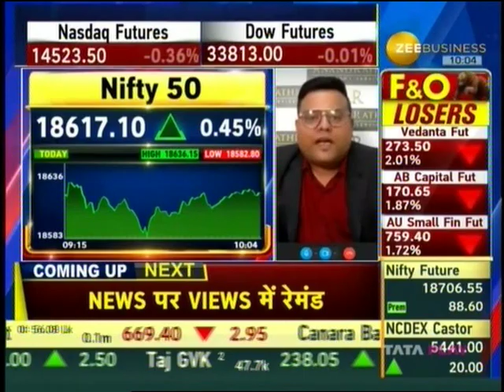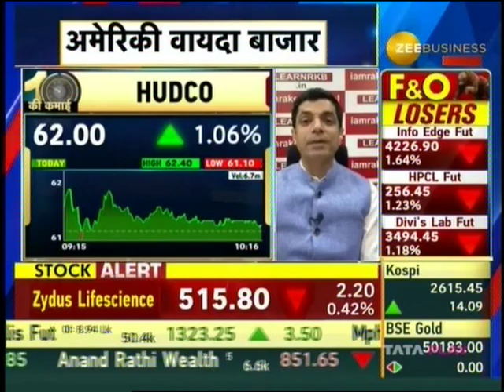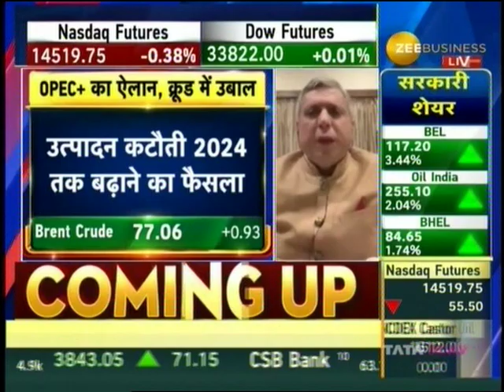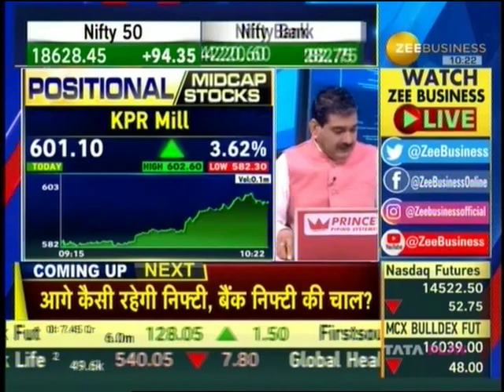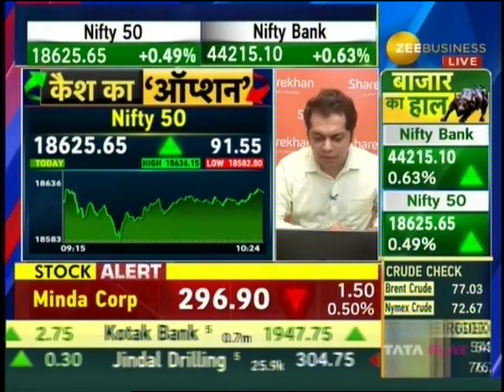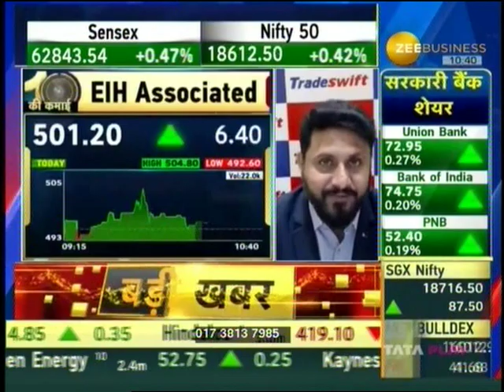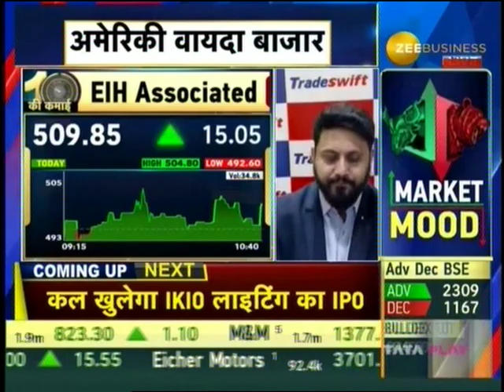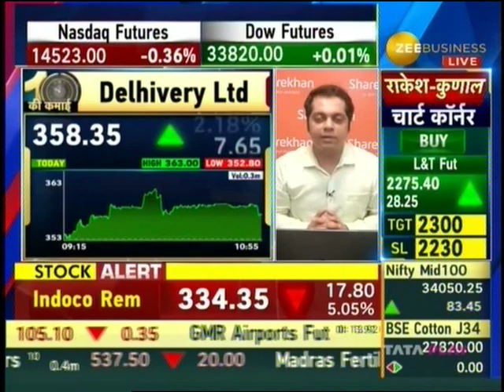SPL Midcap Stocks | Mehul Kothari | Zee Business | 5th June 2023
In this video on SPL Midcap Stocks, Mr. Mehul Kothari talks about short-term, long term and positional picks for investors.